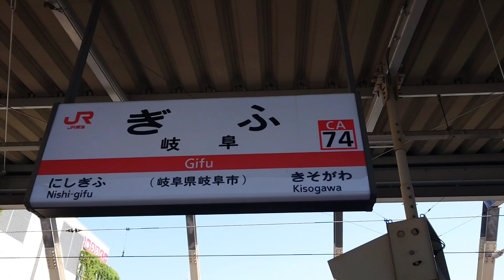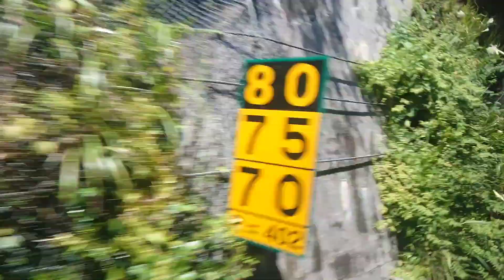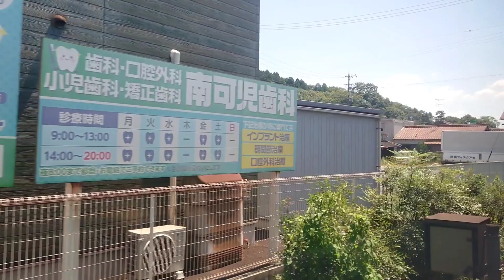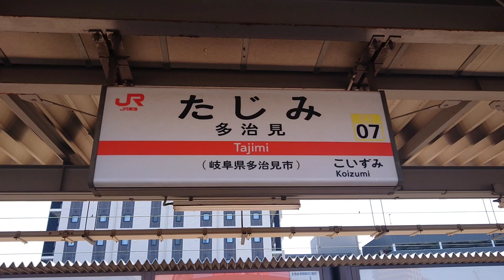【JR高山本線】普通 多治見行きフル車窓 岐阜～多治見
2023/8/12
JR高山本線 太多線
岐阜駅 10:45始発
普通 多治見行き

2両編成2号車 左側車窓

0:00:00  駅風景
0:00:38  岐阜
0:05:37  長森
0:10:26  那加
0:14:32  蘇原
0:18:14  各務ケ原
0:22:58  鵜沼
0:28:23  坂祝
0:32:58  美濃太田
0:36:55  美濃川合
0:40:44  可児
0:45:15  下切
0:48:29  姫
0:52:40  根本
0:55:54  小泉
1:00:15  多治見